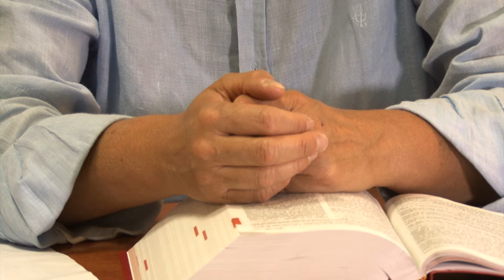Marie-Louise MEGRELIS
Avocat à la cour

Cabinet d’Avocats
60 Rue de Londres, 75008 Paris
T : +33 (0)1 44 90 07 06